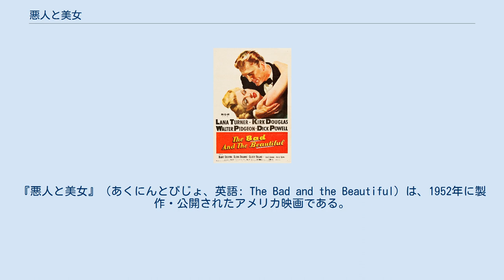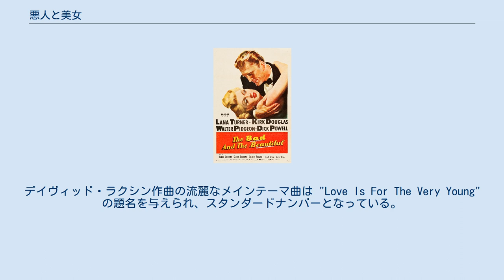悪人と美女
ヴィンセント・ミネリの監督映画
『悪人と美女』（あくにんとびじょ、英語: The Bad and the Beautiful）は、1952年に製作・公開されたアメリカ映画である。
 MGMで華やかなミュージカル映画作品を多く監督していたヴィンセント・ミネリが手がけたハリウッド内幕物映画。
カーク・ダグラス扮する野心家の辣腕プロデューサーを軸に、彼のエゴイズムによって公私にわたり翻弄されて痛手を受け、苦汁を呑まねばならなかった3人の映画人――映画監督（バリー・サリヴァン）、女優（ラナ・ターナー）、シナリオライター（ディック・パウエル）――それぞれの回想を交えて描いた作品である。
 この時代に幾つかつくられたハリウッド内幕物作品でも、ビリー・ワイルダー監督の『サンセット大通り』、ジョーゼフ・L・マンキーウィッツ監督の『イヴの総て』(いずれも1950年製作)と並ぶ著名な傑作で、1952年度アカデミー賞ではグロリア・グレアムの助演女優賞のほか、脚本、撮影なども評価され、合計5部門で受賞した。
デイヴィッド・ラクシン作曲の流麗なメインテーマ曲は "Love Is For The Very Young" の題名を与えられ、スタンダードナンバーとなっている。
 2002年にアメリカ国立フィルム登録簿に登録されている。